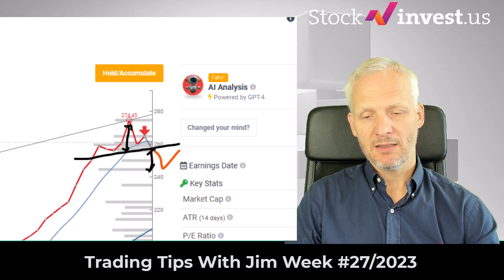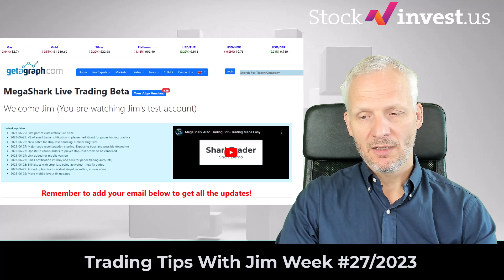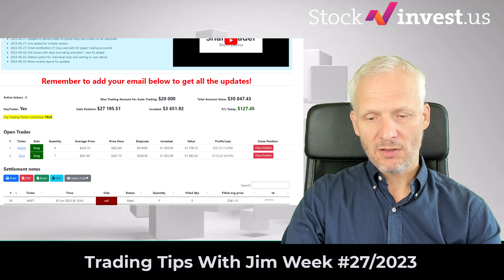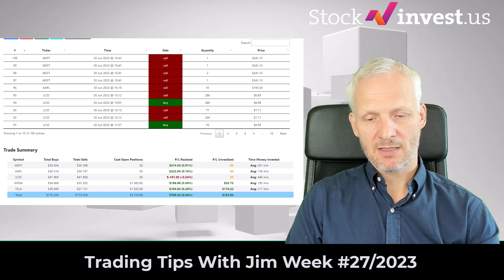#27/2023 - More To Come From EV? | Stock Markets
Electric Vehicle (EV) stocks are red-hot, indicating significant long-term growth potential. A few weeks ago, Jim recommended EV stocks, and indeed, they've performed impressively. One such example is Tesla, which, after forming a head and shoulder formation about ten days ago, achieved the $240 target before bouncing back to the neckline. This week, we'll assess the strength of the neckline and the formation, as Tesla gears up for a robust market opening today.

After several key adjustments to the trailing stop-loss, our Automated Trading Bot is back on track, turning profits. In this week's episode, Jim will pull back the curtain on some exciting new developments designed to supercharge the trading bot's profit-making capabilities.

Catch all this and much more in this week's episode of "Trading Tips with Jim".

📢 NEWS📢: We are excited to announce that at Stockinvest, we now offer AI analysis utilizing the advanced capabilities of GPT-4. This enhancement allows us to provide even more comprehensive insights for our investors.